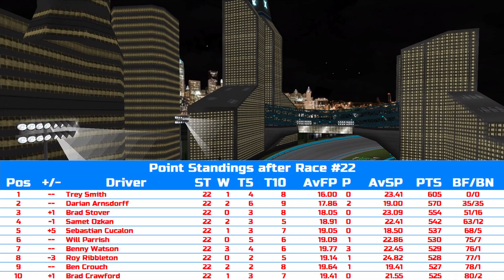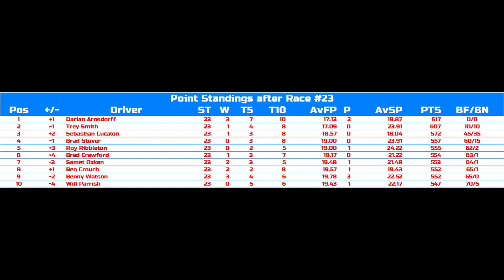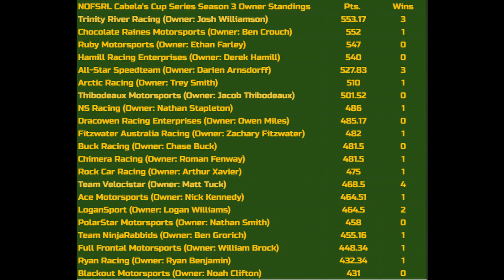NOFSRL CCS S3 Race 23/32 | Western Digital 400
We're back again in a new home for the third season of the Cabela's Cup Series! We continue the 2021 CCS season with the Western Digital 400 at the Armory Digital Superspeedway in Seattle, Washington. 42 drivers take on this 2.6-mile high-banked superspeedway for 32 laps. Let's get it started!